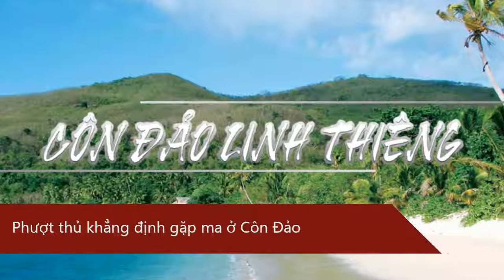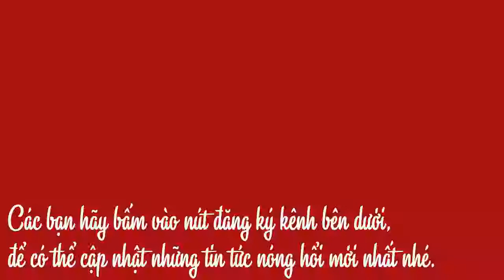Rợn người những câu chuyện gặp ma của dân phượt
Gan lì và bản lĩnh nhưng không ít phượt thủ phải toát mồ hôi hột, mặt mày tái mét khi gặp… 'ma'